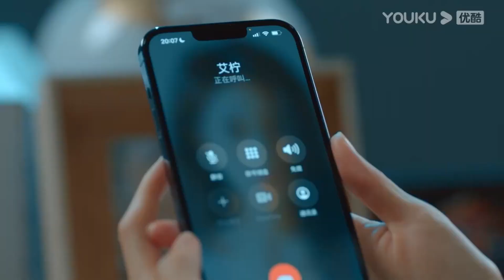渣男丈夫打完妻子連孩子都不放過，觸碰妻子底線終於覺醒，死死掐住渣男脖子霸氣警告！【妻不可欺 Don't Lie to Me】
【劇情簡介】
父母意外去世，只剩下姐妹俩相依为命。街坊都疯传他俩得到巨额赔偿，两人从未回应。随着年龄的增长，两人各自成婚，却不想姐姐的丈夫惦记那笔赔偿金，而妹夫暴力不顾家。当看清了丈夫的真面目，姐妹俩联手反击，走向美好新生活。